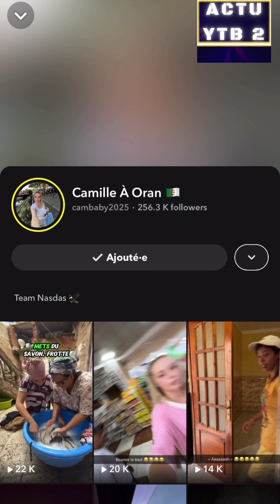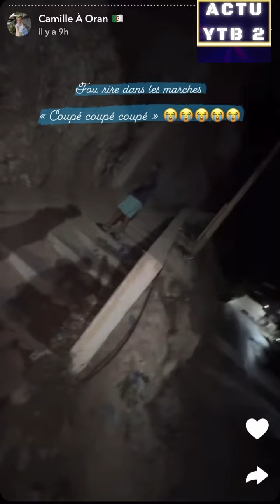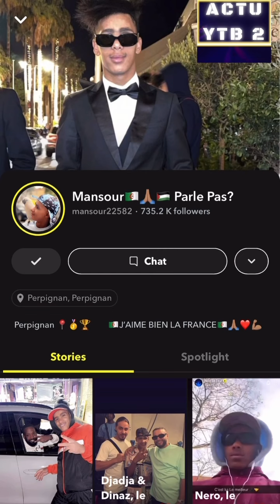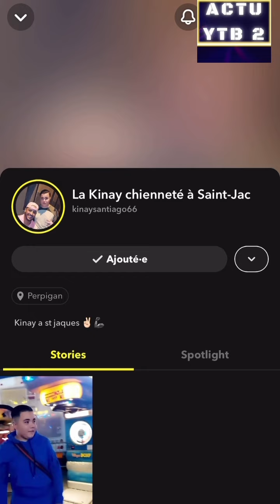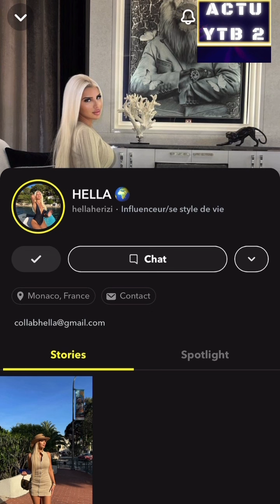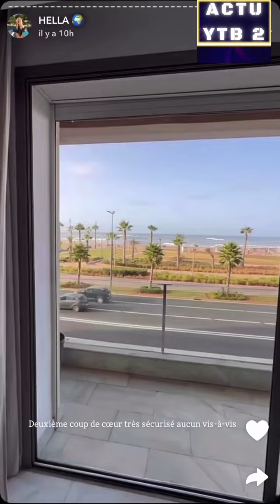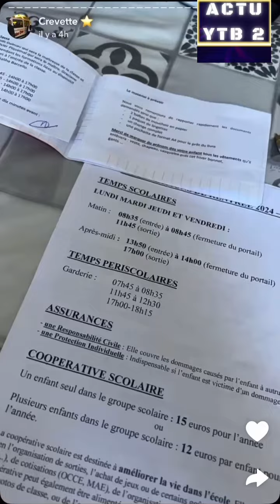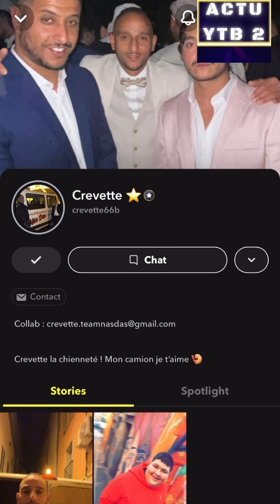TEAM NASDAS CAMILLE PART D’ALGÉRIE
TEAM NASDAS EN ALGÉRIE ORAN CAMILLE FARAH